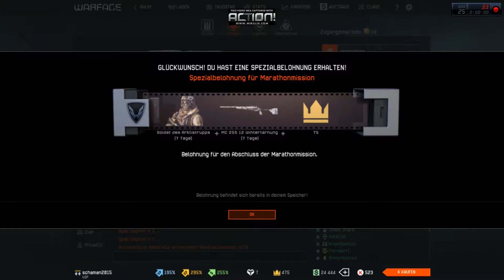Video 13 12 2015 15 32 00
bonus von MARaFON